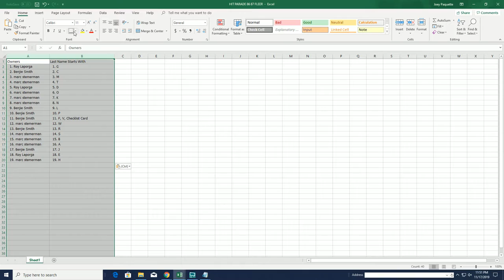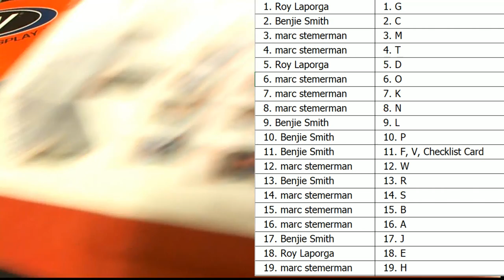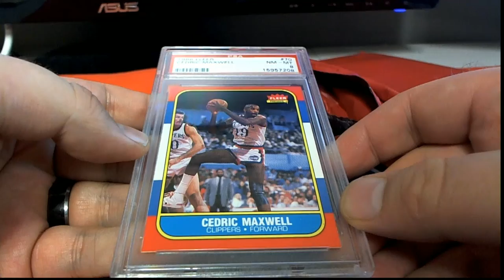GRADED JORDAN QUEST 1986 87 Fleer Graded PSA 8 ID JORDANQUEST127